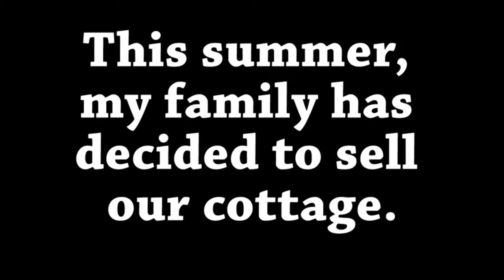The Stardust Drive Cottage Trip - Part 1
The opening explains it all. :)

Song used in the opening = Everyday Sunshine / Persona 4 Golden